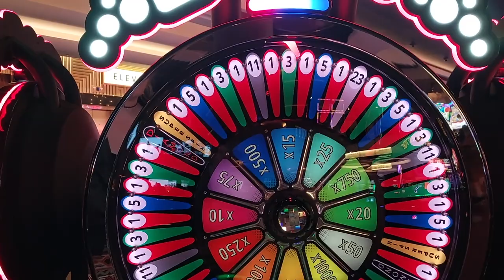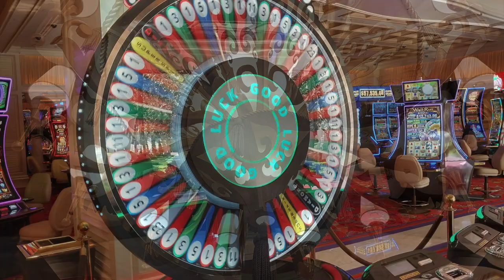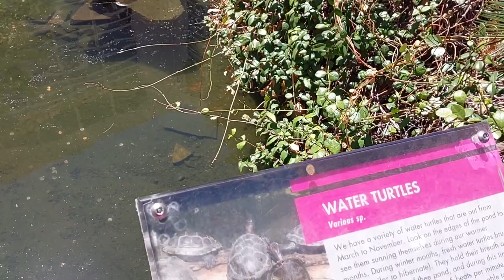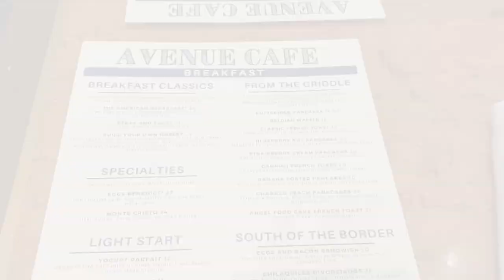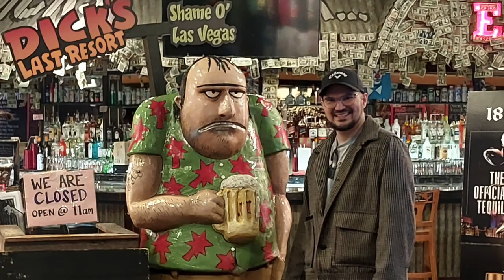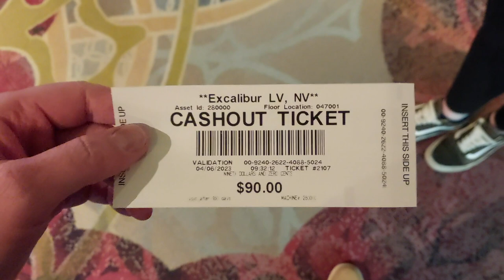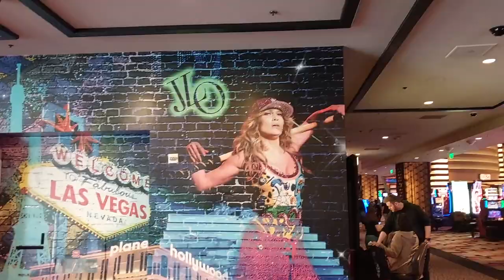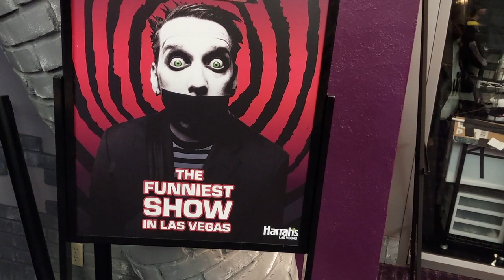Las Vegas VLOG - Is VEGAS still worth a VISIT? - BRITS IN VEGAS - PART 1 OF 3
VLOG FROM OUR RECENT TRIP TO VEGAS - HOPE YOU ENJOY